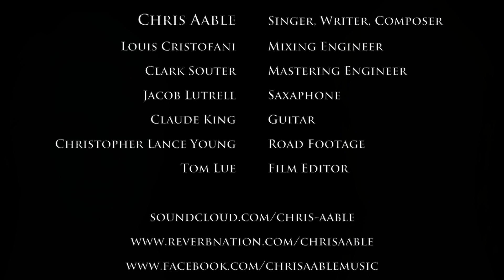Chris Aable - Indiana State Dance song